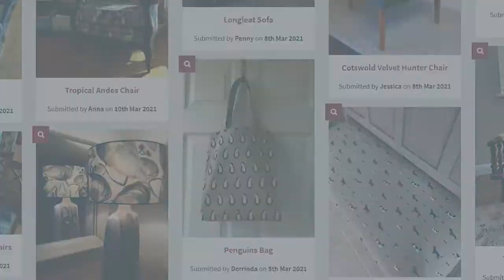Just Fabrics Customer Review | THEY'RE REALLY GOOD QUALITY AND VALUE FOR MONEY - Louise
Louise is a Lincolnshire based artist who not only makes her own curtains and blinds using the fabric she purchased from Just Fabrics but also uses the Made to Measure service provided when she doesn't have time to make them herself. Louise was attracted to Just Fabrics because of its wide range of fabrics, and loved that the products are really good quality and value for money. Louise shares her experience of shopping at Just Fabrics.

Just Fabrics prides itself on offering excellent customer service and has over 8,500 reviews on TrustPilot.

Just Fabrics is one of the leading independent fabric retailers in the country. Aside from our comprehensive website, we have two showrooms, located in Burford (Oxfordshire) and Cheltenham (Gloucestershire). Online and both showrooms stock thousands of metres of fabric, a huge selection of tracks and poles, trimmings, roller blinds, vertical blinds, wood venetian blinds, shutters, cushions, PVC tablecloth, bespoke furniture and much more. We also offer a made to measure service for curtains, blinds, cushions, valances, headboards and all other soft furnishings. All made in our workroom by our skilled workroom team. We have a full re upholstery service as well, and can restore and recover any furniture to its former self.